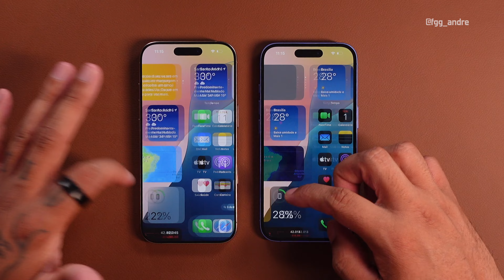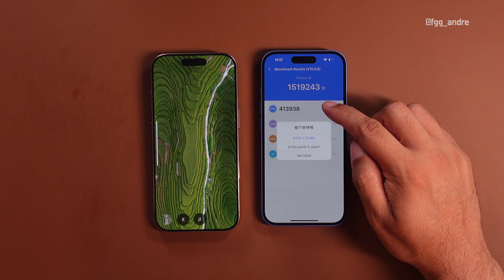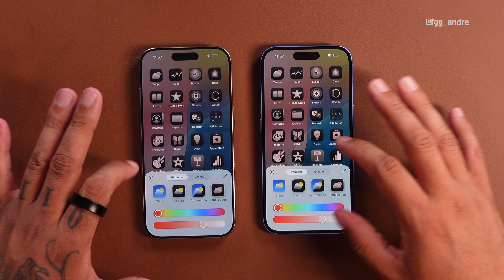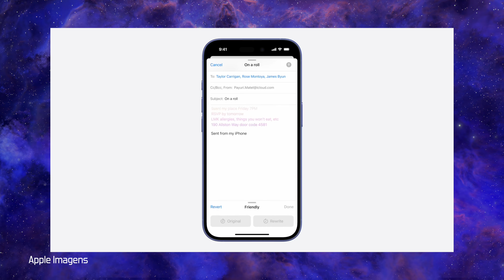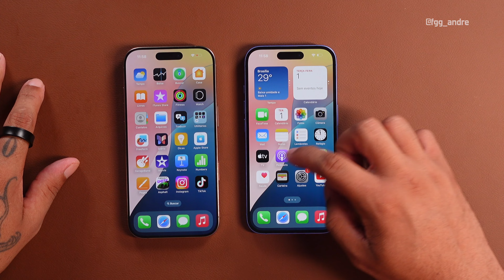IPHONE 16 vs IPHONE 16 PRO: O que tem de DIFERENTE?! 🤔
👨🏻‍💻 Edição: @du.eedit